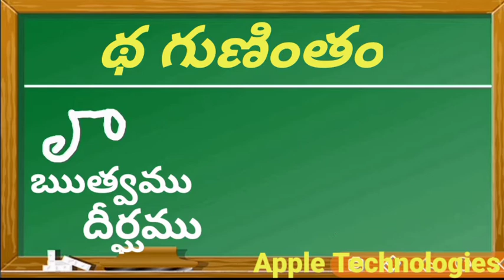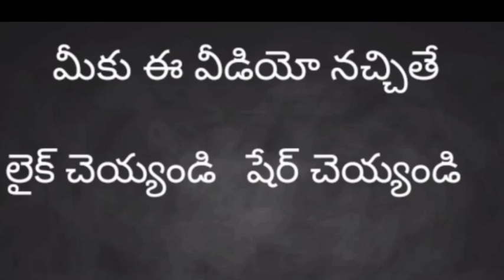గుణింతపు గుర్తులతో థ గుణింతం | Telugu gunintalu Tha Gunintham | How to Write ta Gunintham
గుణింతపు గుర్తులతో ణ గుణింతం
gunintapu gurthulatho ta gunintham
తెలుగు గుణింతాలు ta గుణింతం  |  Telugu gunintalu ta Gunintham | How to Write ta Gunintham
Telugu Gunintalu ta Gunintham
Gunintapu gurtulatho ta gunintam

క గుణింతం  -  ka gunintam
ఖ గుణింతం - kha gunintam
గ గుణింతం - ga gunintam
ఘగుణింతం - gha gunintam
చ గుణింతం - cha gunintam
ఛ గుణింతం - Cha gunintam
జ గుణింతం - ja gunintam
ఝ గుణింతం - Jha gunintam
ట గుణింతం - Ta gunintam
ఠ గుణింతం -  Tha gunintam
డ గుణింతం - Da gunintam
ఢ గుణింతం - Dha gunintam
ణ గుణింతం - Na gunintam
త గుణింతం - ta gunintam
థ గుణింతం - tha gunintam
ద గుణింతం - dha gunintam
థ గుణింతం - Dha gunintam
న గుణింతం - na gunintam
ప గుణింతం - pa gunintam
ఫ గుణింతం - pha gunintam
బ గుణింతం - ba gunintam
భ గుణింతం - bha gunintam
మ గుణింతం - ma gunintam
య గుణింతం - ya gunintam
ర గుణింతం - ra gunintam
ల గుణింతం - la gunintam
వ గుణింతం - va gunintam
శ గుణింతం - Sha gunintam
ష గుణింతం - sha gunintam
స గుణింతం - sa gunintam
హ గుణింతం - ha gunintam
ళ గుణింతం - La gunintam
క్ష గుణింతం - Ksha gunintam
ఱ గుణింతం - Rra gunintam